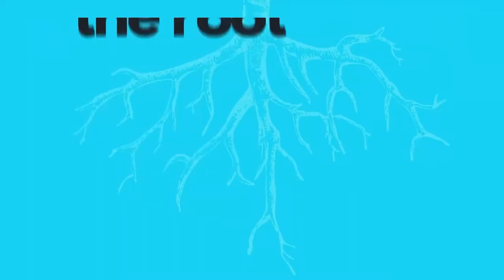The Neuroscience of Your Life's Purpose - The Root of All Success ft. Rene Rodriguez